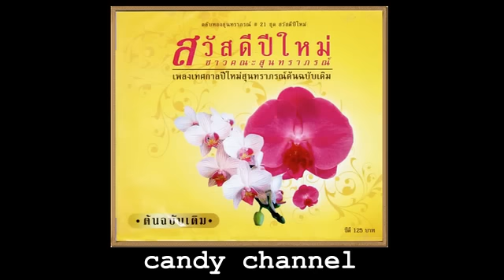สวัสดีปีใหม่ - เพลงอมตะสุนทราภรณ์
1.สวัสดีปีใหม่
2.รื่นเริงเถลิงศก
3.ไชโยปีใหม่
4.ส.ค.ส.
5.ลาปีเก่า
6.เก่าไปใหม่มา
7.ใกล้ปีใหม่
8.อาลัยปีเก่า
9.สวัสดีปีใหม่
10.ปีใหม่
11.รับขวัญปีใหม่
12.รื่นเริงเถลิงศก
13.รำวงเส่เหลเมา
14.รำวงร่วมมิตร
15.รำวงเพื่อนบ้านรื่นเริง
16.รำวงละอบายมุข